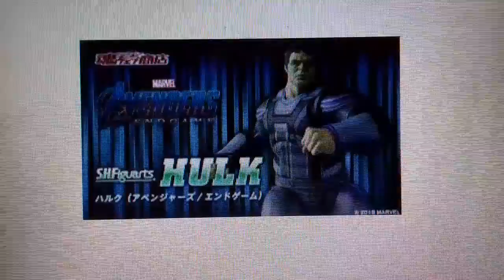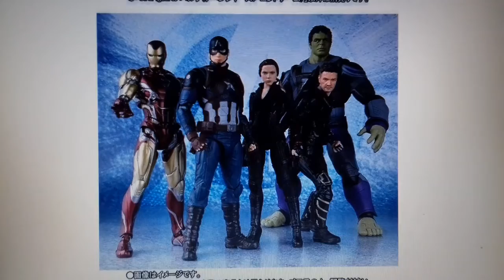Preview - S.H.Figuarts Hulk Endgame PT-Br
Fala galera! Hoje trago o preview do professor hulk sh figuarts End game.

LANÇAMENTO: Outubro de 2019